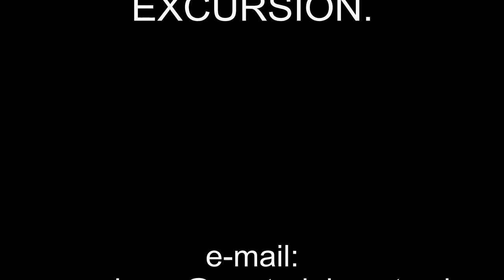Cóndores en Aysen - ESTANCIA PUNTA DEL MONTE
Este video fue filmado en noviembre de 2013 en ESTANCIA PUNTA DEL MONTE, programa turístico AMANECER CON LOS CÓNDORES